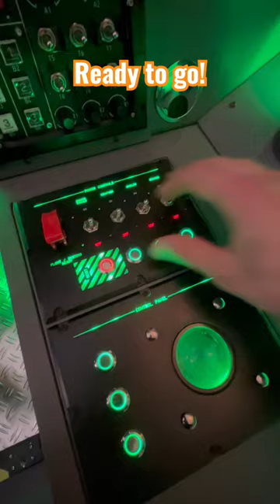Modular home cockpit panel